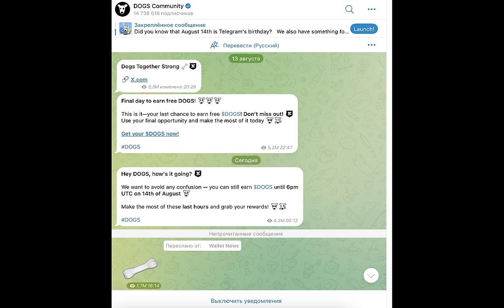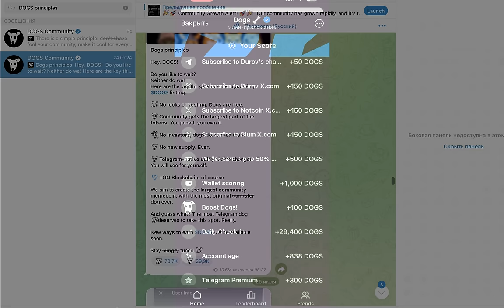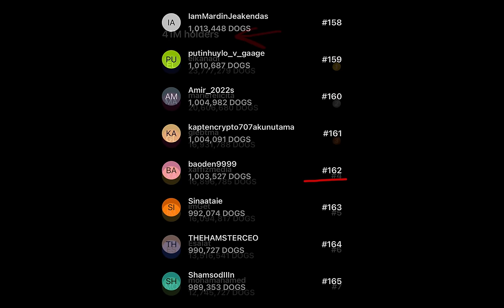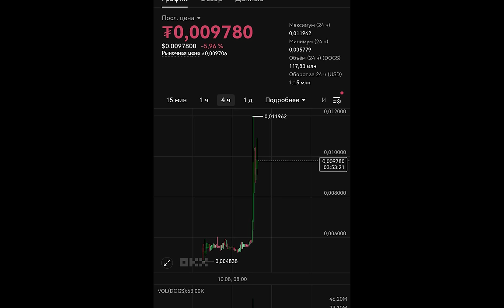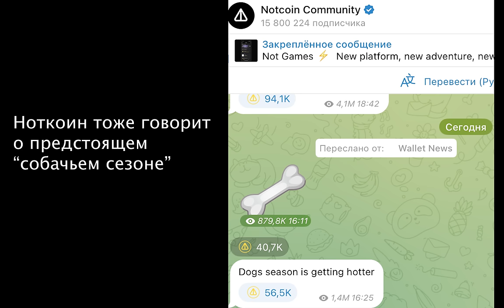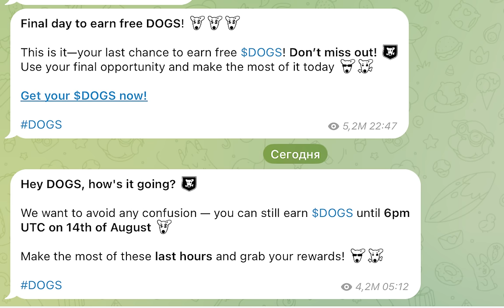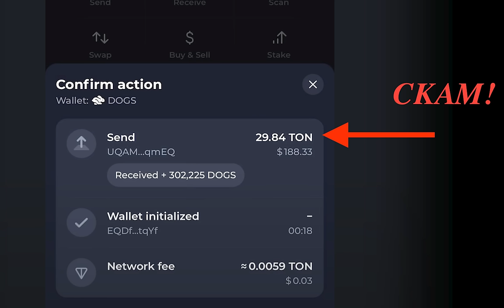СРОЧНО!!! ОСТАЛОСЬ 7 ЧАСОВ ЧТОБЫ ПОЛУЧИТЬ БЕСПЛАТНЫЕ DOGS (300$)!!! ЛИСТИНГ УЖЕ ОБЪЯВЛЕН 20 АВГУСТА